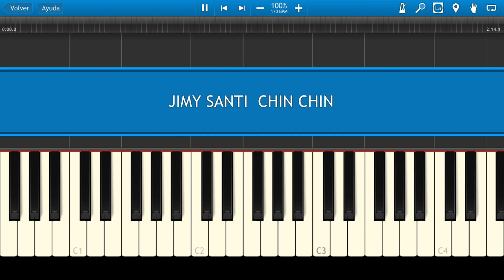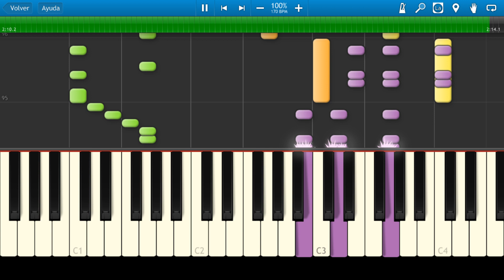Jimmy Santy / Chin Chin / Piano Tutorial